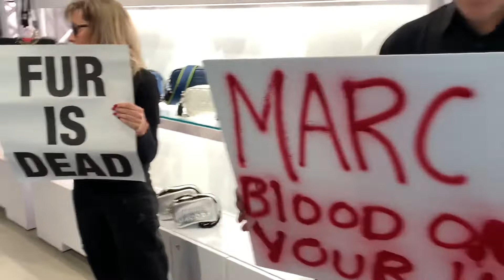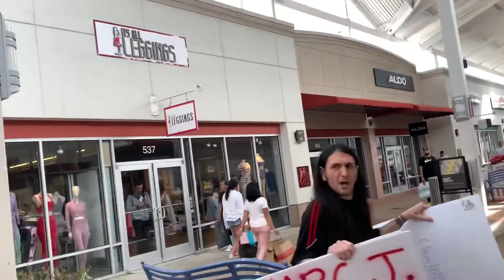Noisy Vegans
We are back at Marc Jacobs and we are demanding LVMH to implement a fur-free policy. The animals used in the fashion industry are victims of the human supremacist system, speciesism. Animal rights activists are not going to stop disrupting establishments that are using animals. It is cruel and unnecessary and it’s time for humans to evolve on this gross injustice.